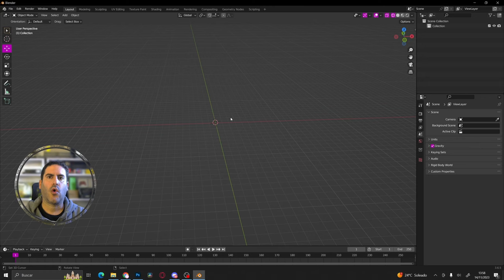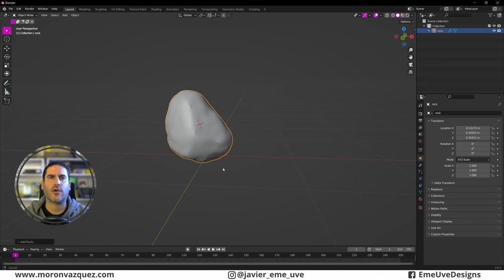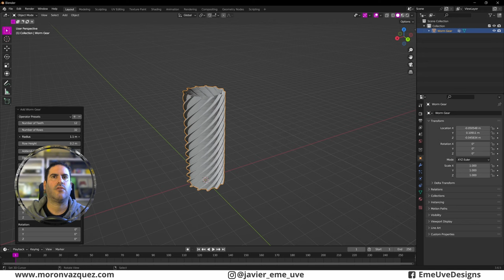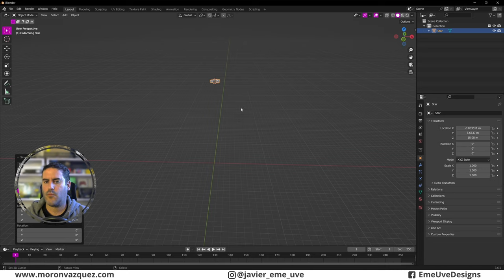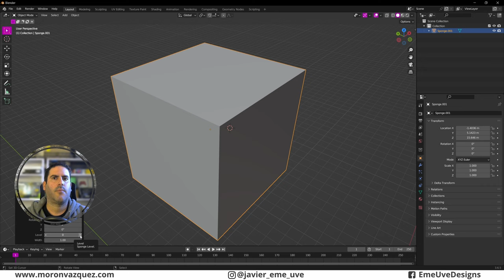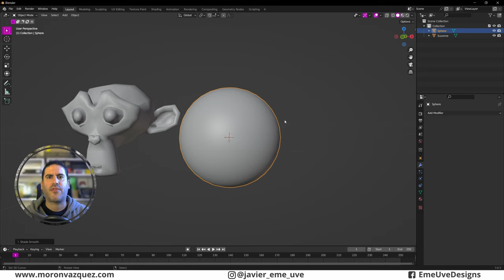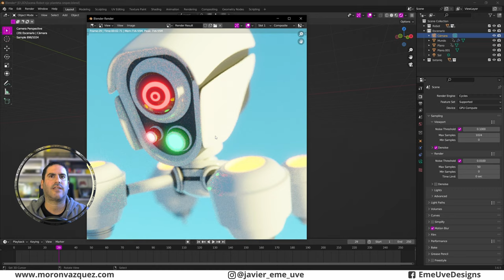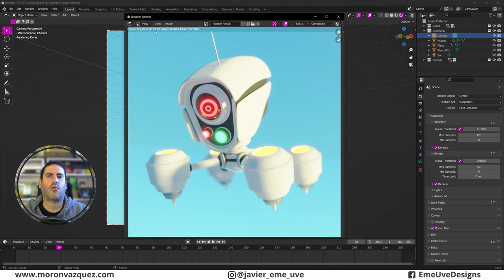Tutorial Blender español para principiantes 🎇 Trucos y tips para Blender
Gracias